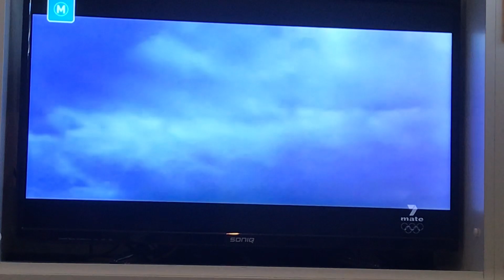Crimson Tide 7Mate Intro